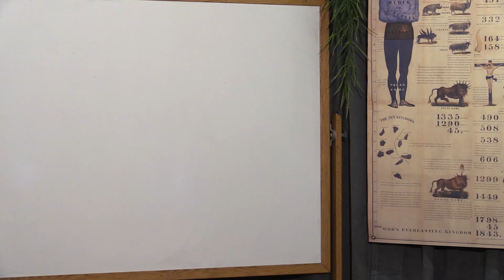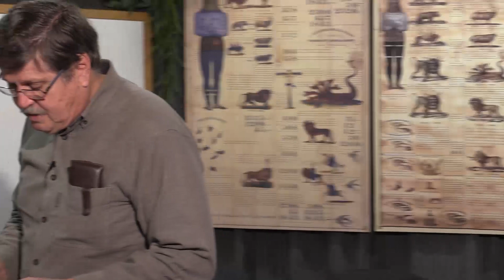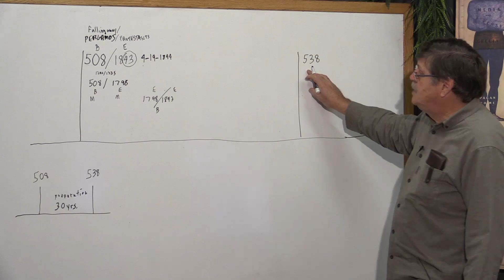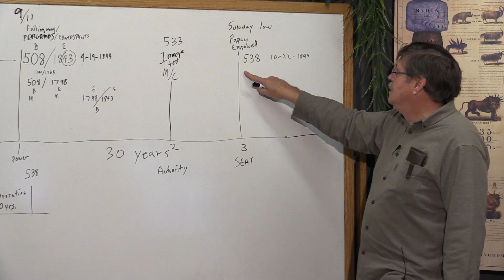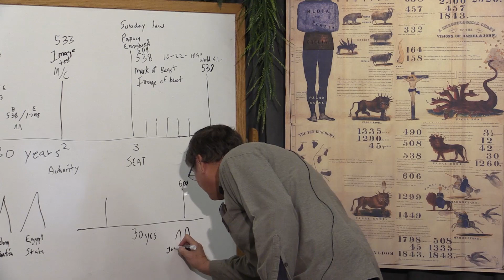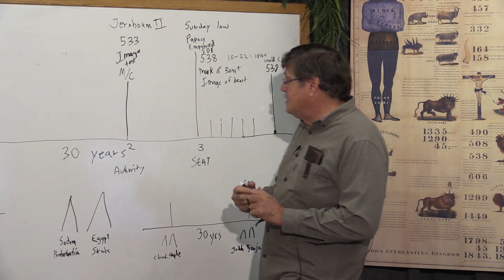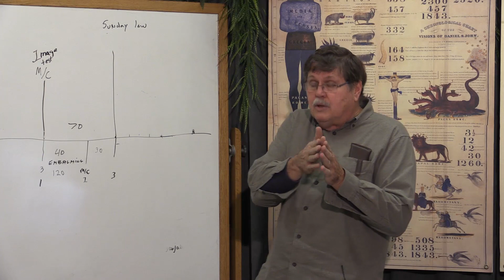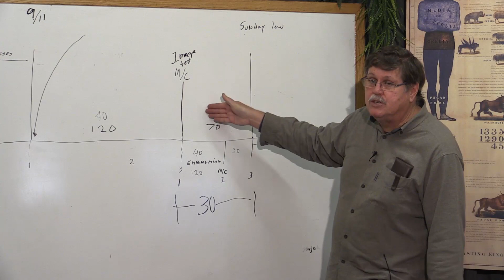Wheels Within Wheels (11-17-14)